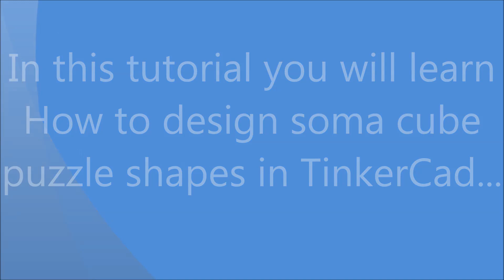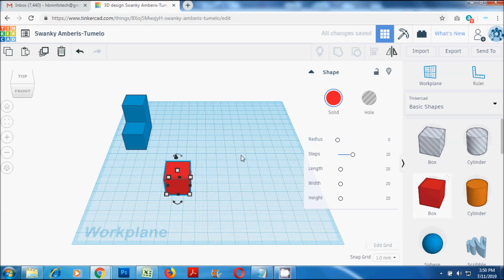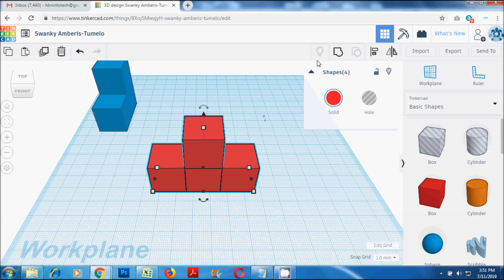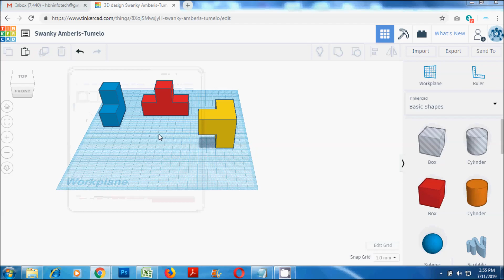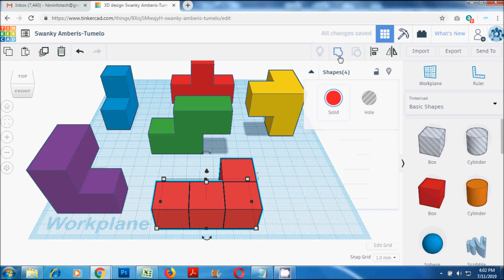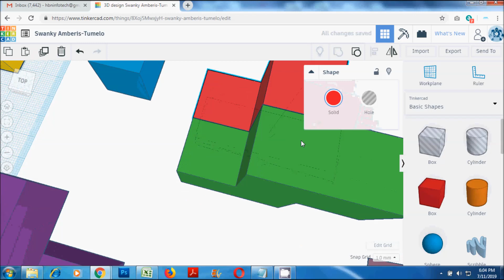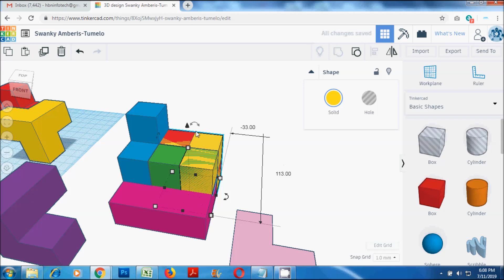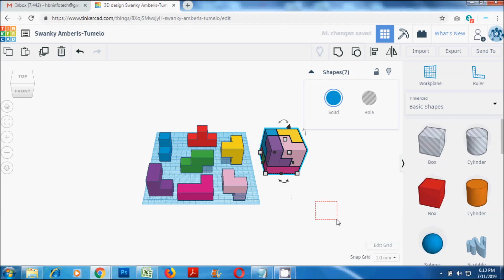How to design soma cube puzzle shapes in TinkerCad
In this tutorial you will learn how to design soma cube puzzle shapes in TinkerCad.

StonKraft 3-in-One Wooden Puzzle Games
Shalinindia 4-in-One Wooden Puzzle Games
Shalinindia 3-In-One Wooden Puzzle Games Set - 3D Puzzles

How to use google translate to quickly translate words, phrases, translate entire website and add translated content to your blog